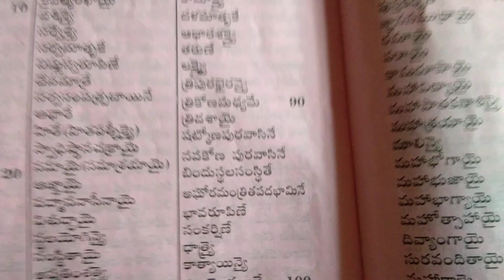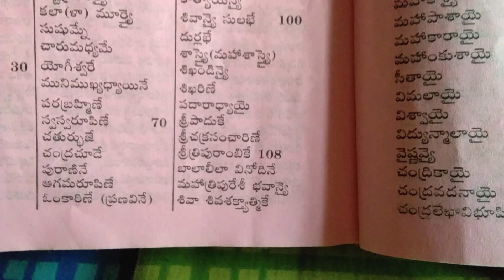శ్రీ బాలా త్రిపుర సుందరి అష్టోత్తర శత నామ పూజా (ఇది ఒక్కసారి చదివితే మీ ఇల్లంతా బంగారం)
శ్రీ బాలా త్రిపుర సుందరి దేవి